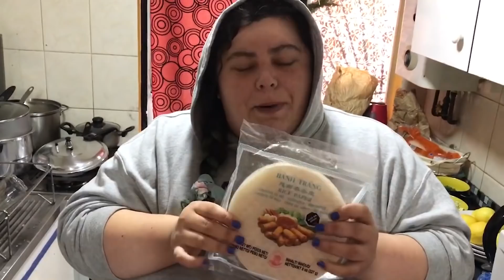COMIDA VIETNAMITA QUE NO ES VIETNAMITA - EN ESPAÑOL BY EMMA EMILIANA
Hola beibis, espero que disfruten este video, lo hicimos con mucho cariño, los quiero un chorroooo baaaaaaaaaaiiii y cuidense muchooooo

MI INSTAGRAM

AWANTE MAMBERROOIIII OLRKFDGNSMKLARKDFNMGKLAKFMSDKLVOKMAF,LA Y CARLOS PINTO TAMBIEN GSNBMKIJGNAJIHBJGJIOBJ N